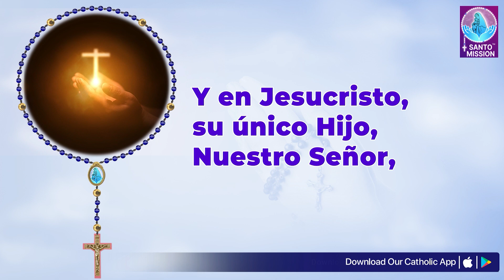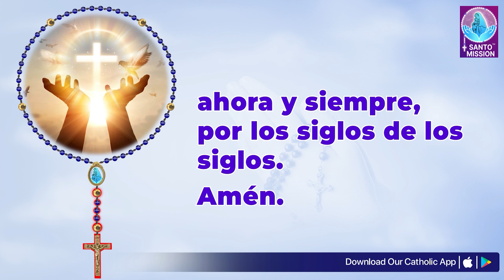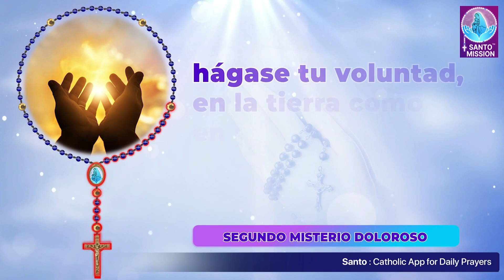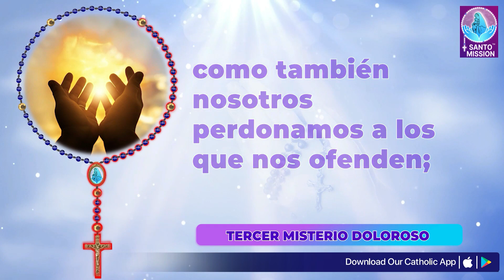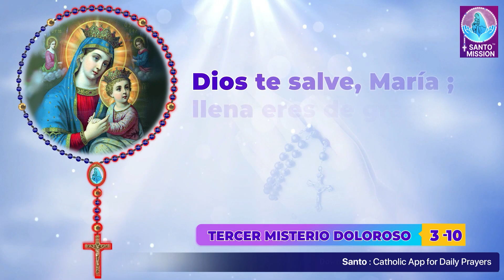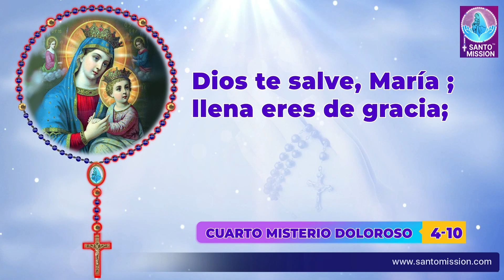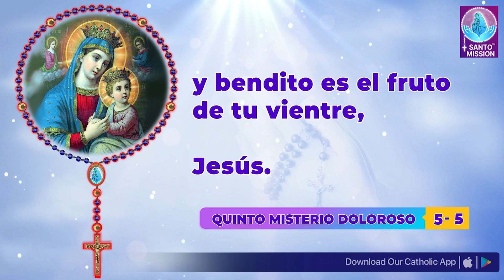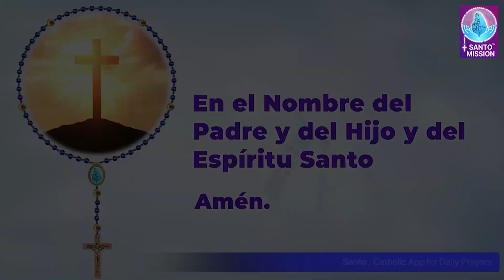Santo Rosario 🙏🏻 Martes 🙏🏻 June 11, 2024🙏🏻Misterios Dolorosos del Santo Rosario🙏🏻Spanish Rosary